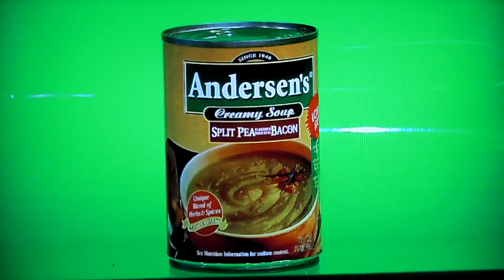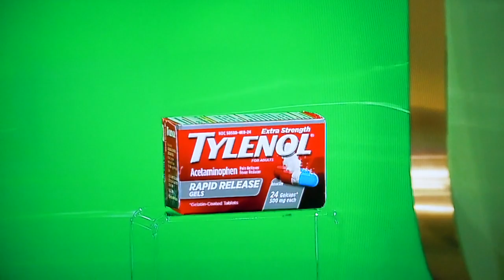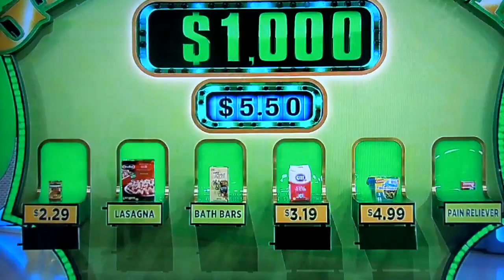The Price is Right - Grand Game - 4/8/2020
Grand Game is Played for a chance to win up to $10,000 Cash